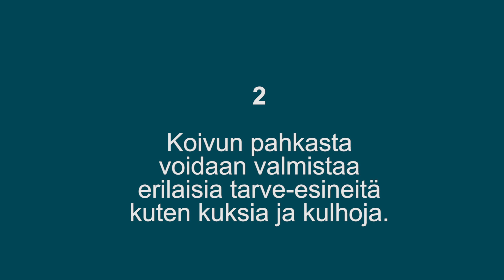Luontovitonen 07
Luontovitonen on noin kahden minuutin kestoinen luontovisa. Luonto-ohjaaja Olli Järvenkylä poimii visaan kysymyksiä retkiltään ja ulkona liikkuessa vastaan tulevista luontokohteista.

Luontovisa sisältää luonnon tuntemukseen, kansallispuistoihin, metsänhoitoon ja jokamiehen oikeuksiin liittyviä kysymyksiä. Viiden kysymyksen sarjan oikeat vastaukset löytyvät videon lopusta.